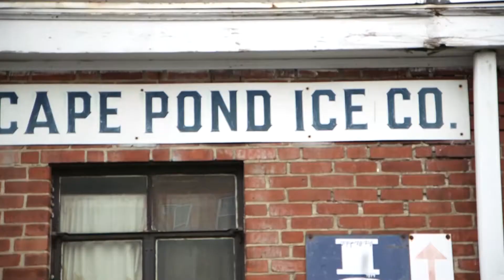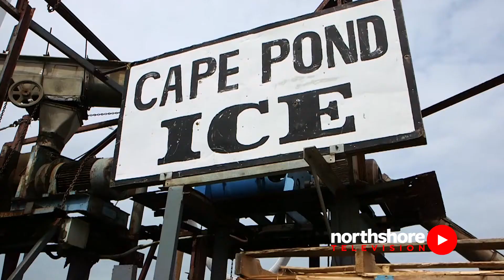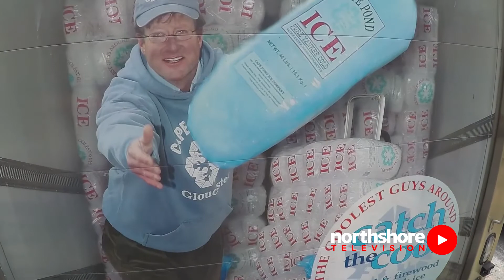Cape Pond Ice Company In Gloucester Massachusetts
We visited Cape Pond Ice Company In Gloucester to learn about the companies historic connection to the fishing industry.